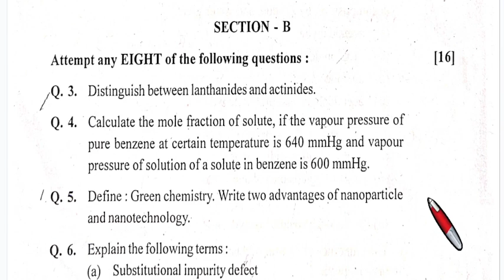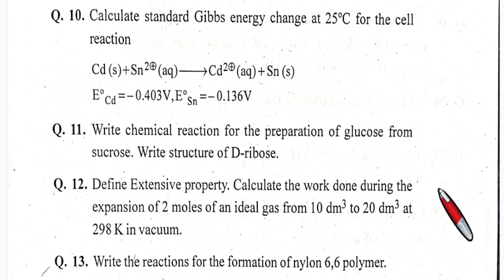HSC Chemistry Question Paper March 2023 | इयत्ता बारावी रसायनशास्त्र प्रश्नपत्रिका मार्च २०२३